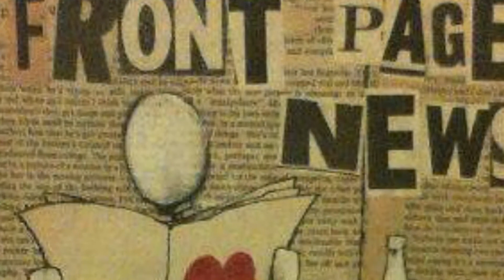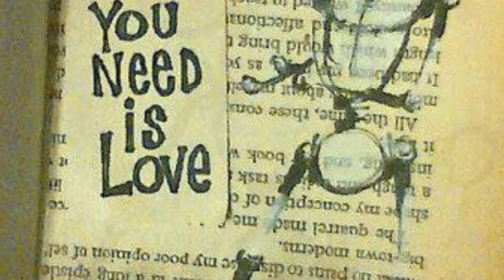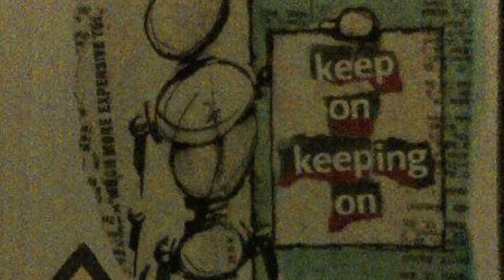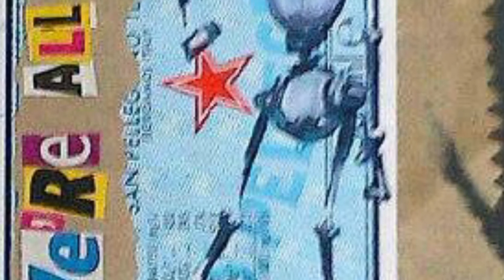Steve Thompson & The Incidents - It's not in your nature (official )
Taken from the debut album Rainbows & Arrows , it's not in your nature is a powerful ballad written by Steve Thompson & John McGlone featuring the amazing artwork of Cyrano Denn